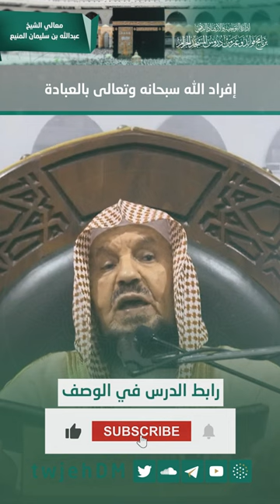810 ( إفراد الله سبحانه وتعالى بالعبادة )🎤لمعالي الشيخ عبدالله المنيع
ضمن الدورة العلمية ( بُلغة الناسك إلى فقه العقيدة والمناسك ) لعام 1444هـ